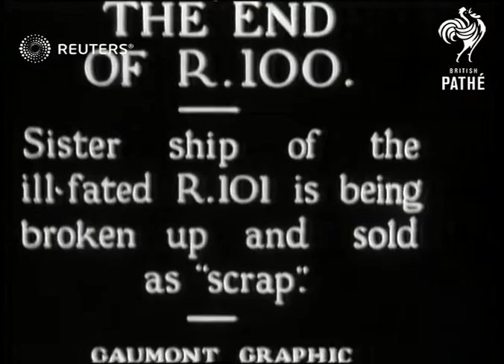UK / TRANSPORT: Airship R.100 is broken up for scrap at Cardington (1931)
Scenes of the R.100 airship being broken up for scrap at Cardington.

Full Description:

SLATE INFORMATION: THE END OF R.100: Sister ship of the ill-fated R.101 is being broken up and sold as "scrap".

ENGLAND: Bedfordshire: Cardington

EXT:
Wide of Cardington airship works yard with armature of airship being worked on
Workers dismantling R.100 airship
Framework of front of airship
Workers examining airship parts
More of works yard as skeleton of airship is dismantled
Background: Scenes of the R.100 airship being broken up for scrap at Cardington.